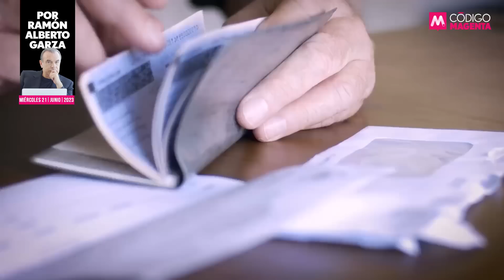Que renuncie Jesús Ramírez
Si de verdad el presidente Andrés Manuel López Obrador prometió a sus corcholatas piso parejo en la contienda por la candidatura presidencial de Morena, debe de dar su primera muestra de imparcialidad separando de su cargo a Jesús Ramírez.

👉La opinión de Ramón Alberto Garza en QueAlguienMeExplique